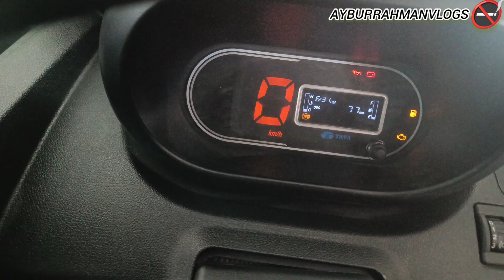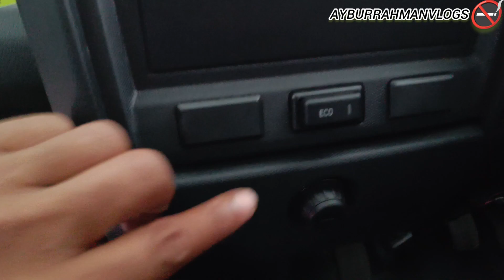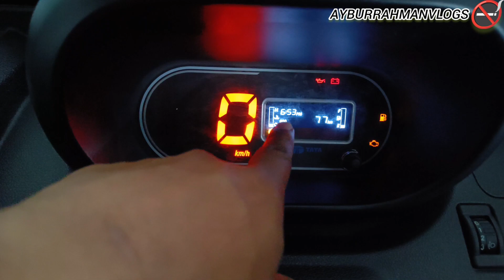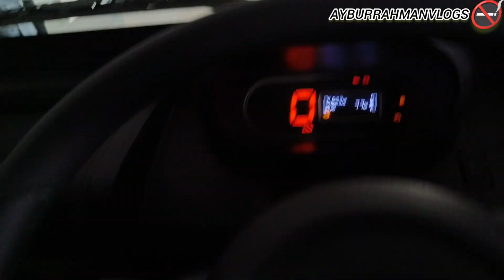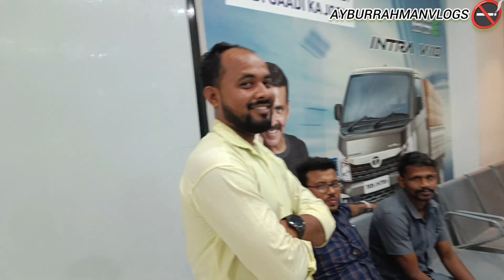Tata Magic Bs6 Petrol Version // New Tata Magic 2023